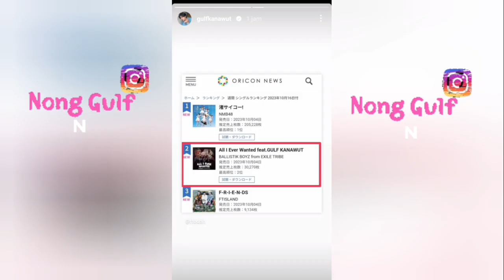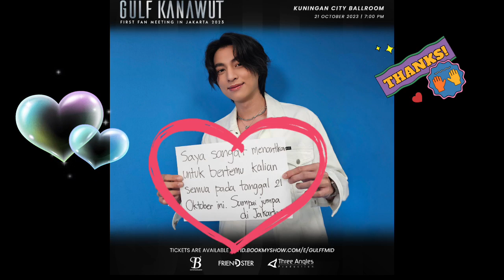Gulf Phenomenal Super Match 2023 BIG MATCH, BIG FUN ⚽️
MewGulf UPDATE 🐼⚽